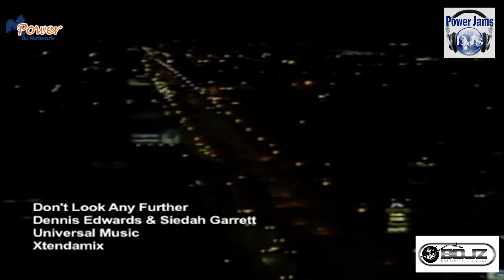Dennis Edwards Blend Dont Look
Like the video?  Support by tipping today

 ❤❤❤ Sandra McCoy 💕💕💕